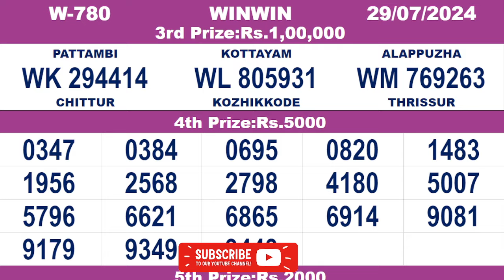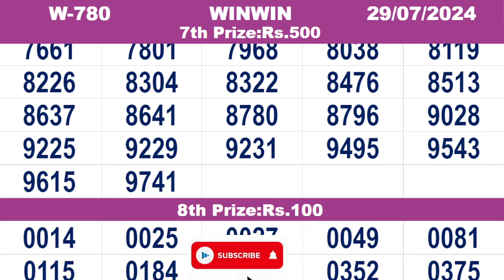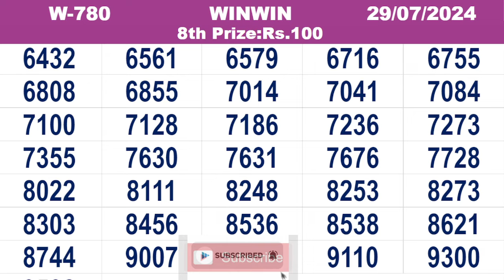KERALA LOTTERY RESULT|FULL RESULT|winwin bhagyakuri w780|Kerala Lottery Result Today|todaylive